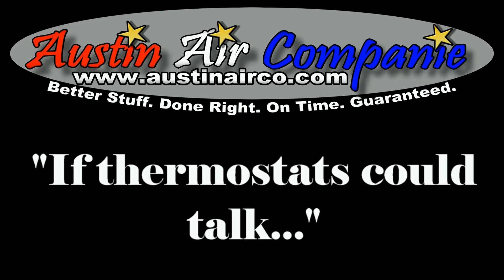Katy AC Repair